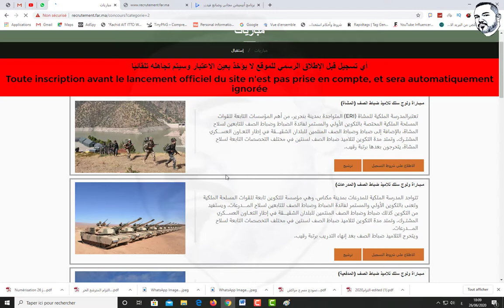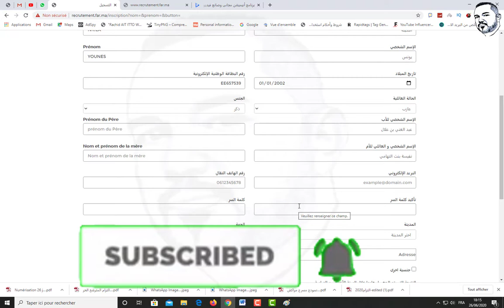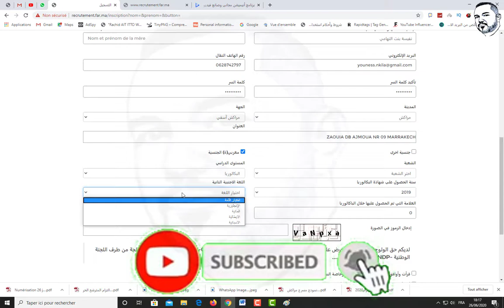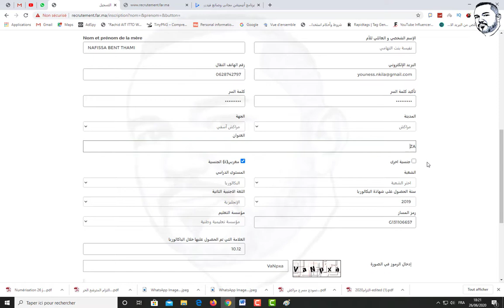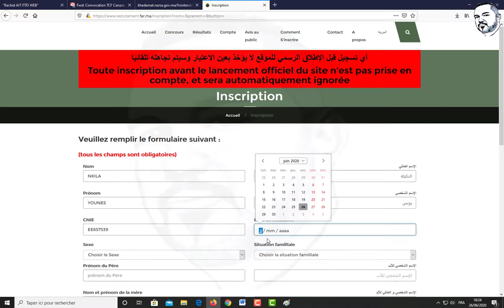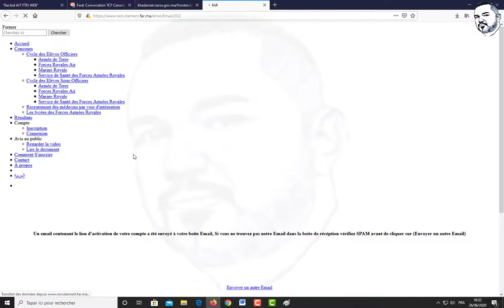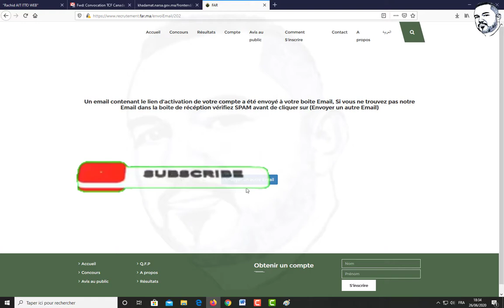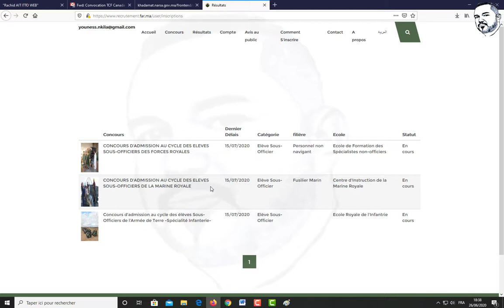ضباط الصف التسجيل في الموقع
قناة  تبث  كل ما يتعلق بالمواقع و الحواسب و  الهواتف الذكية . (المواقع التي يتم فيها التسجيل في مباريات الوظيفة العمومية و الخصوصية عبر الانترنت)